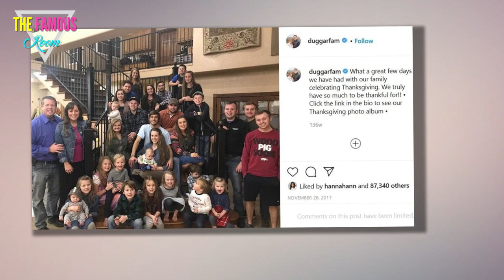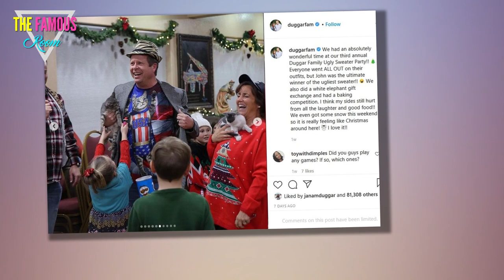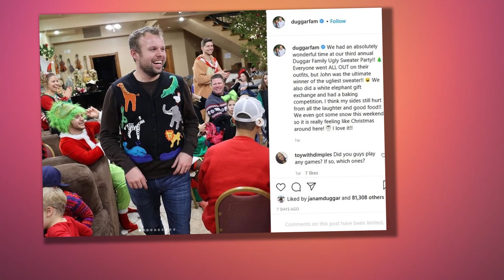Abbie Burnett - Pregnant With Second Child?! - Counting On TLC - John David Duggar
You probably already know that the life plan for every member of the Duggar family involves marrying young and popping out a dozen babies or more.

But John David Duggar and Abbie Burnett followed their own timetable and married at a much older age than most of his siblings.

Now, some fans are convinced that the couple is making up for lost time with a whole lot of procreation.

John David and Abbie welcomed their first child in January of this year.

And folks who have been scrutinizing their pics believe Abbie didn't even wait a year before getting knocked up with another little Duggar.

We should note here that John and Abbie have not made any sort of announcement.

In fact, the speculation is not based on anything the couple posted to their Instagram page.

Instead, the rumors are the result of pics posted by Jim Bob and Michelle following the now-infamous Duggar Christmas gathering.

Yes, this was the party at which dozens of Duggars crammed under one roof in order to ignore social distancing guidelines and not wear masks.

Oh, and we suppose they celebrated Christmas, too.

Anyway, fans noticed that Abbie had her hands folded across her midsection in several group photos, including the one below.

Yes folks, that's all it takes to get the rumor mill churning these days.

“I think Abby [sic] is pregnant," one follower commented on the pic.

Others excitedly echoed the sentiment.

Some were more skeptical and pointed out that two pregnancies in one year is a lot, even by Duggar standards.

Sadly, there's not enough information for us to settle this issue one way or another today.

But if you're looking for additional clues that might help you decide the matter for yourself, we would direct you to John and Abbie's Instagram page.

For starters you have the above pic that was take at the same party and posted less than two weeks ago.

John and Abbie are rocking their ugly Christmas sweaters, and as you can see, she is not making any effort to conceal her midsection.

However, in the pic below, which was posted on Christmas Day, Abbie's midsection is concealed by her daughter Grace.

Coincidence? Or clever use of child-as-camouflage?

If it was Abbie's goal to hide he growing baby bump in the second photo, the trick seems to have worked.

In the comments section, there was no discussion of Abbie's uter.

Instead, fans focused on her surprising fashion statement.

"Abbie ... you wore pants!!!" one fan wrote.

"Honestly don't have an issue was just surprised!! Carry on!!"

Yes, Abbie has violated the Duggar dress code by eschewing long skirts in favor of jeans -- or the devil's dungarees, as Jim Bob probably calls them.

Does this mean that John David's wife has joined the rebellion against Jim Bob?!

Nah, she probably just felt like dressing like a normal person that day.

Besides, we're sure the feeling among JB and Michelle is that Abbie can rebel all she wants, as long as she keeps popping out babies.

After all, someone's gotta populate the planet with evangelicals in order to smite all the heathens, right?!